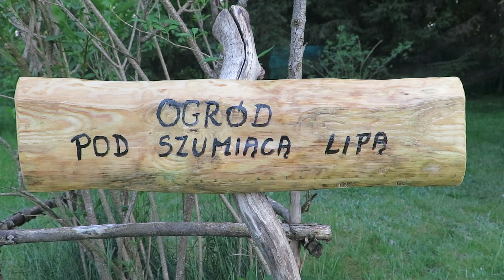Codzienne życie na wsi - Kurnik cz 10 , zbiór ogórkow gruntowych i porządek na rabacie kwiatowej.